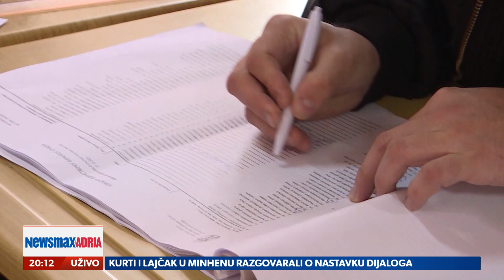Problemi birača sa invaliditetom